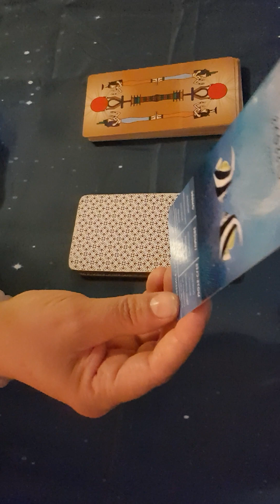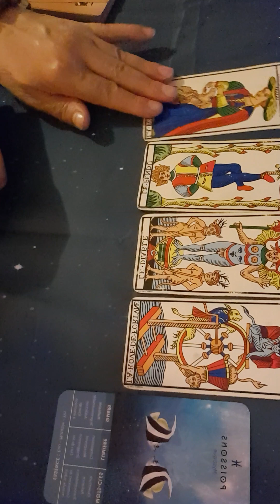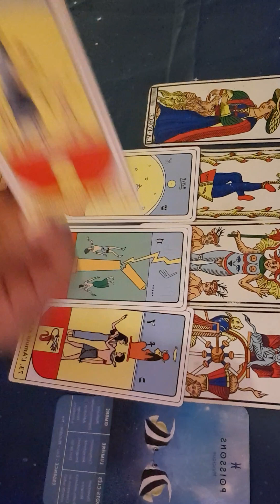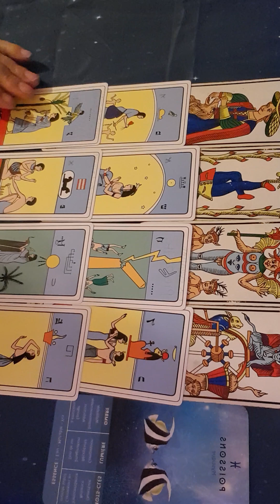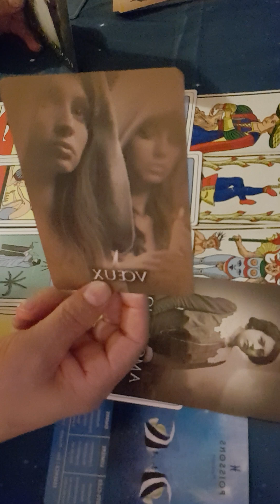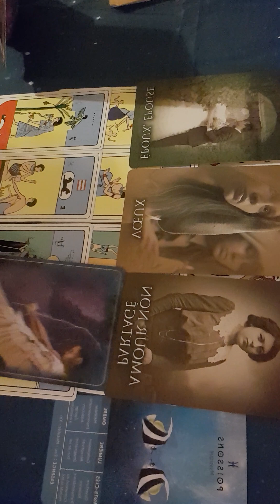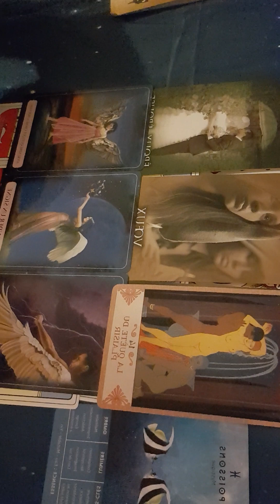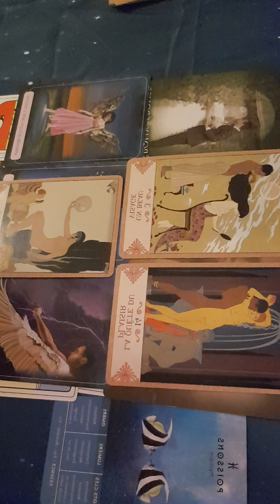les poissons quel changement pour l'avenir🏞💕🦋